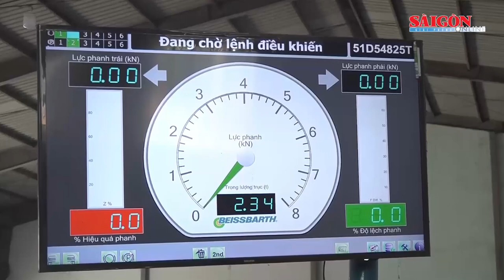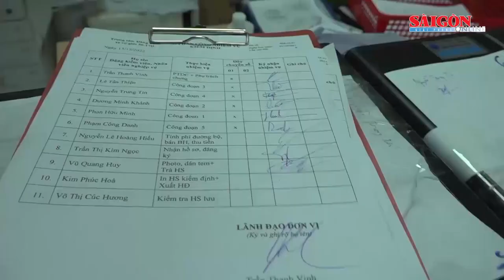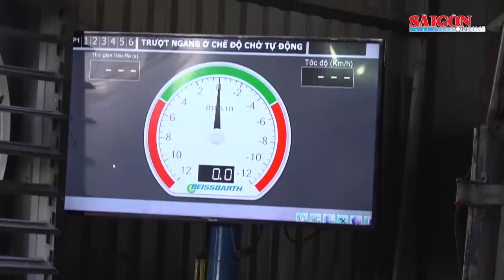Thủ đoạn hợp thức hóa sai phạm tại các trung tâm đăng kiểm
Để đối phó với cơ quan chức năng, các trung tâm đăng kiểm này đã bố trí 3 nhân viên mặc đồ đăng kiểm viên đi dạo quanh các camera. Do đó, hình ảnh ghi nhận được thì lúc nào cũng có 3 đăng kiểm viên. Các đối tượng đã ký giả mạo chữ ký của đăng kiểm viên để cấp ra giấy chứng nhận an toàn kỹ thuật và bảo vệ môi trường xe cơ giới đường bộ.